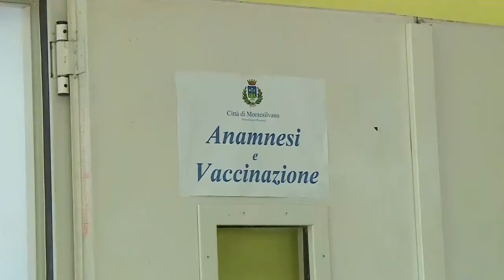A Montesilvano al via la terza settimana di vaccini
È iniziata oggi  la terza settimana di vaccini a Montesilvano presso il pala Dean Martin dove il Comune ha allestito anche un punto musicale per intrattenere la cittadinanza